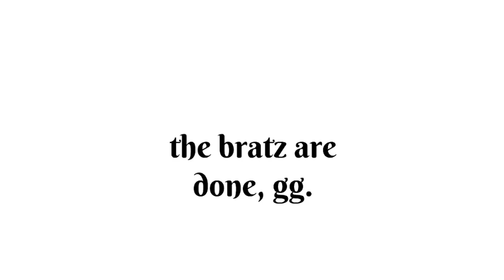Kenzie and Eleanor talk smack to random people/Grounded